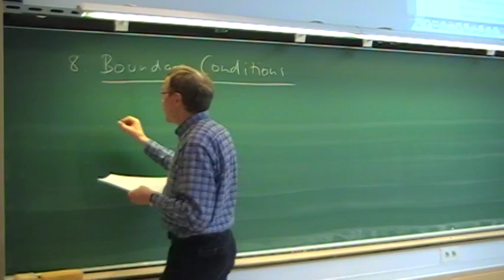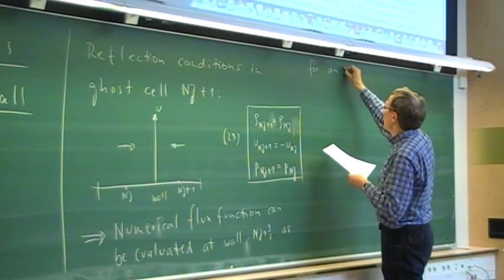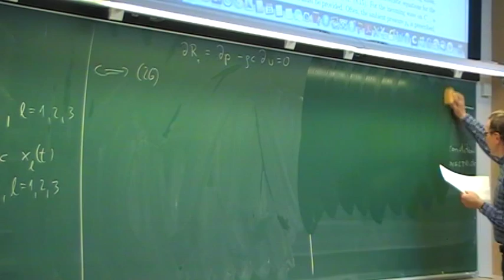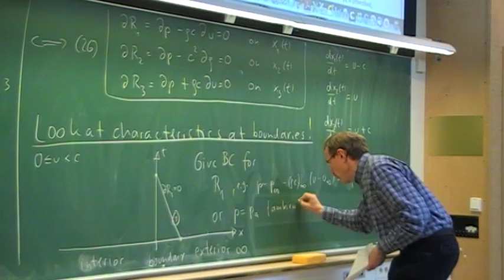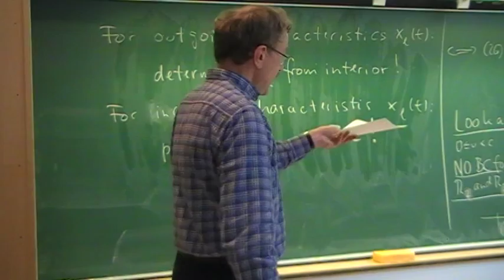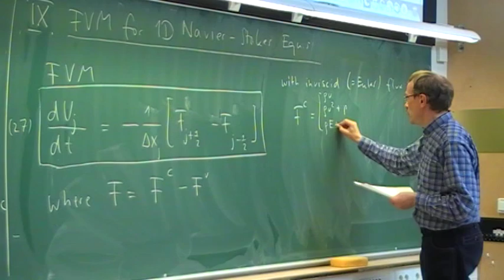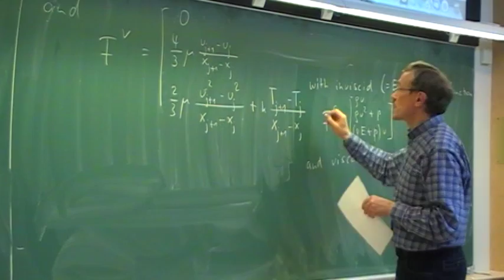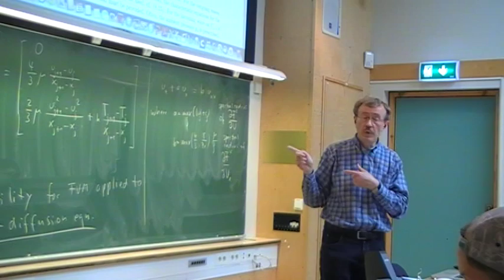Lecture 12 - Part b: Boundary Conditions for 1D Euler Eqs.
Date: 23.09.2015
Lecturer: Professor Bernhard Müller